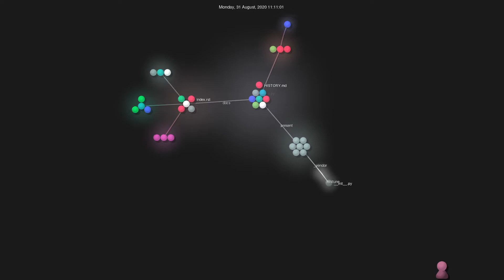Gource visualisation: vinayak-mehta/present on 2020-09-01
author: vinayak-mehta
name: present
description: A terminal-based presentation tool with colors and effects.
language: Python
languageColor
stars: 2126
forks: 67